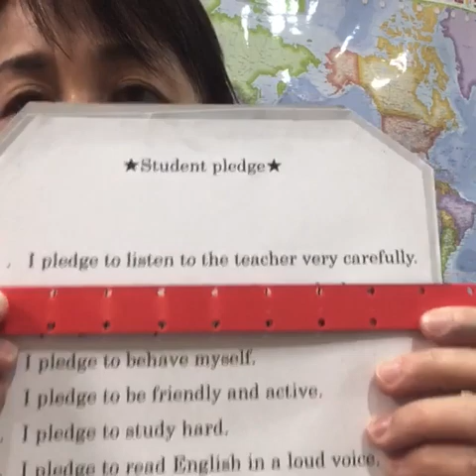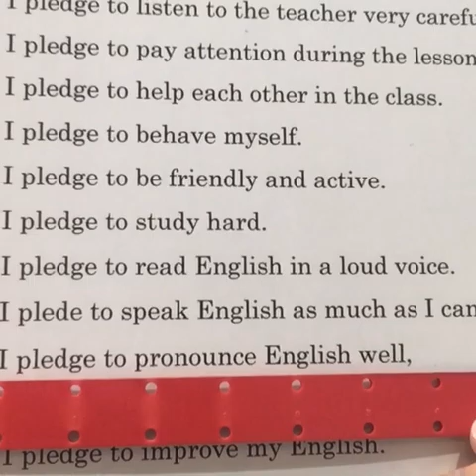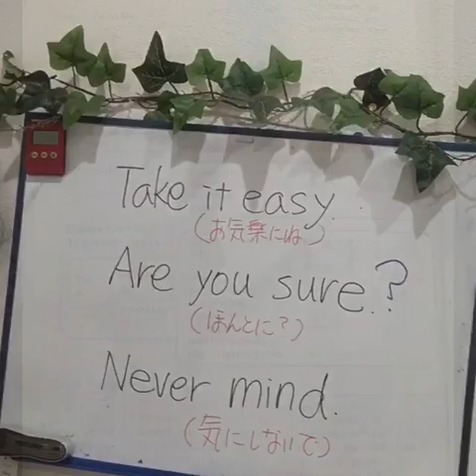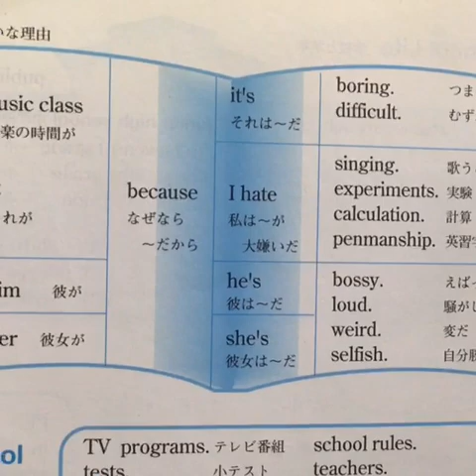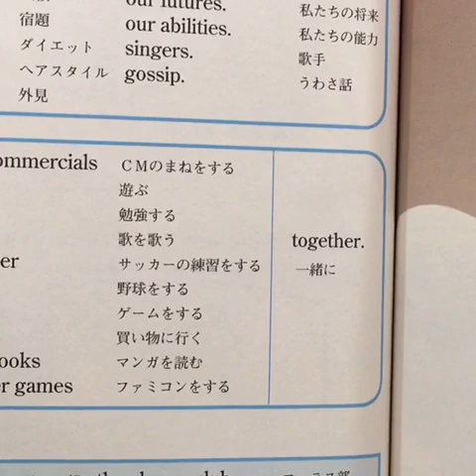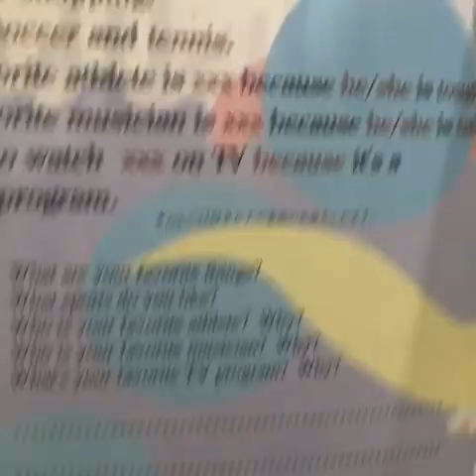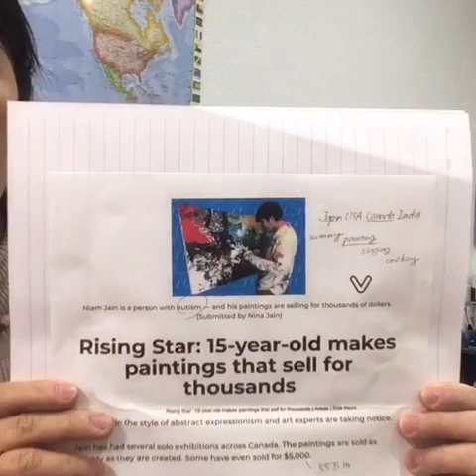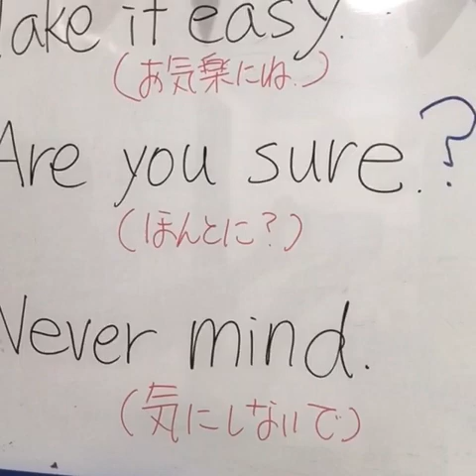Week Summary Junior High class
Junior high class向けです。みんな頑張ってね。今週の宿題についても話していますよ。見逃さないないでね。